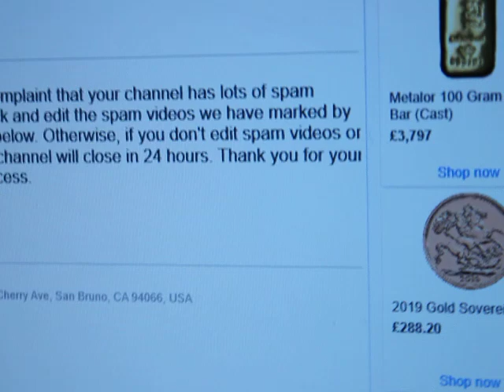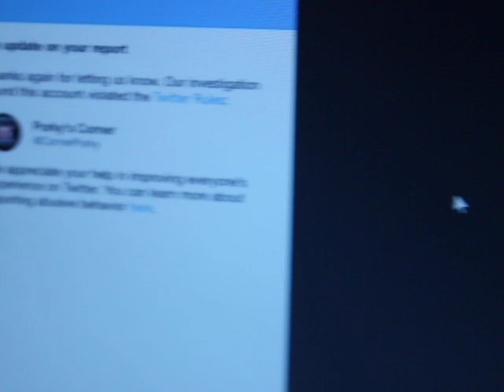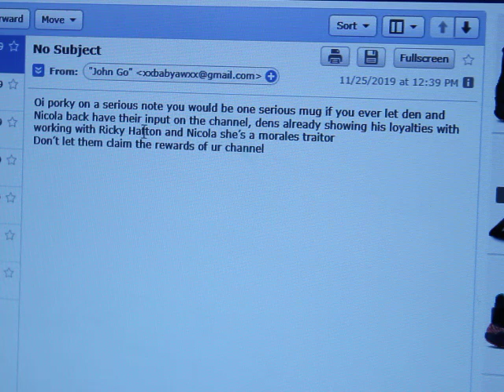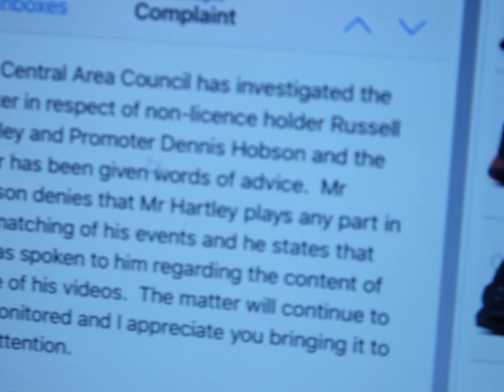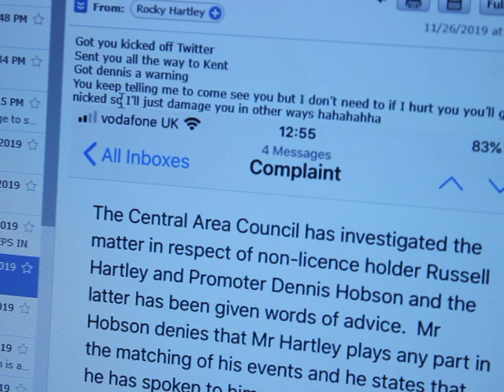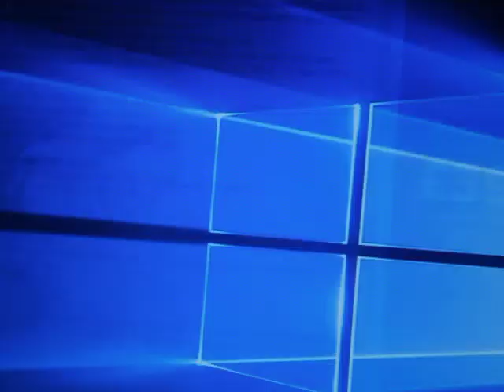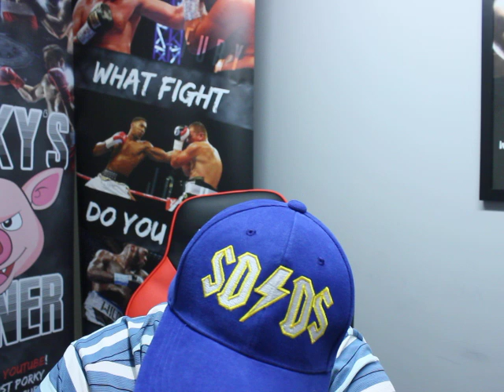how do you catch a troll?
bit of light hearted entertainment for you in the life of a boxing you tuber